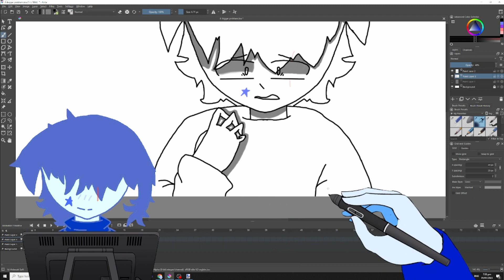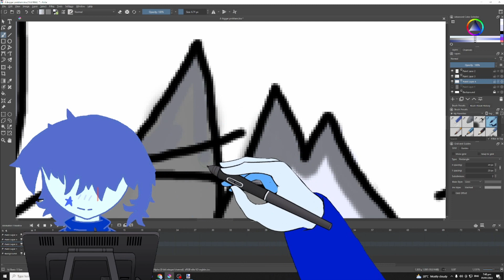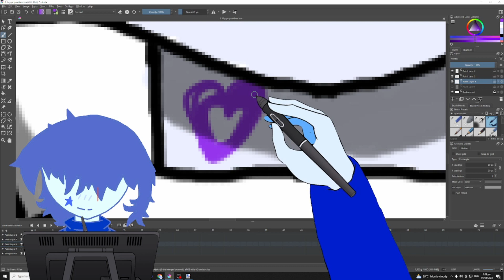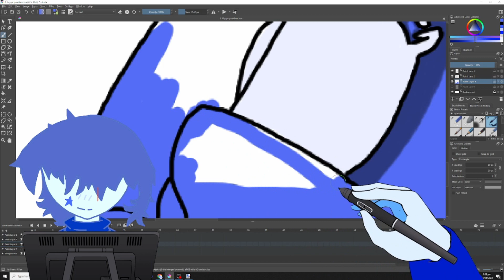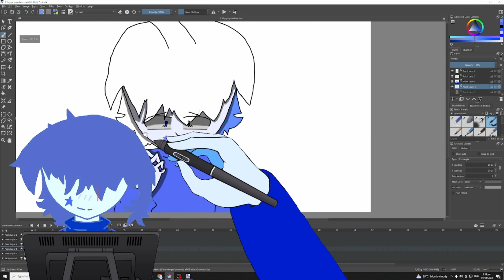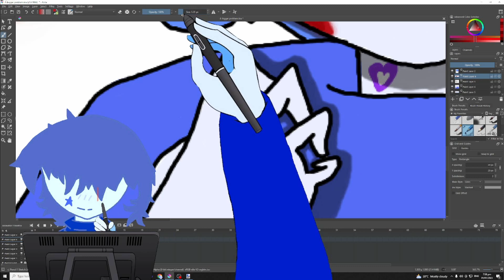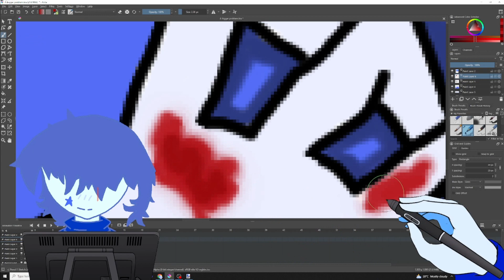A Bigger Problem - Speed Draw